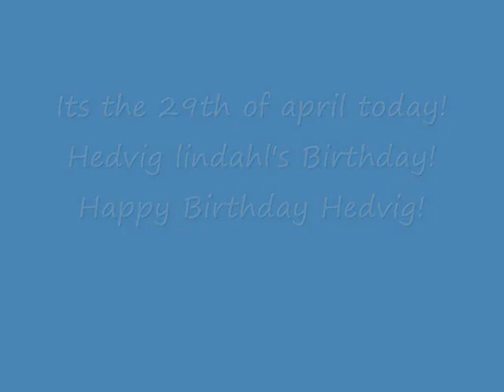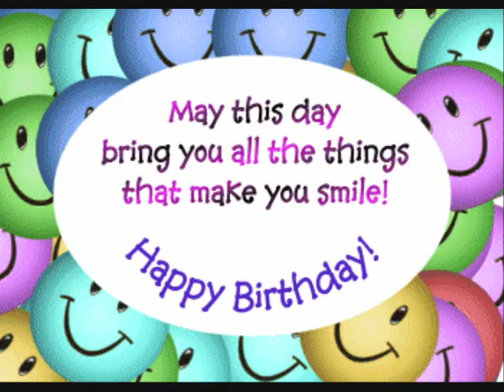Happy Birthday Hedvig Lindahl.wmv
Its 29 april 2012
Hedvig Lindahl's Birthday!